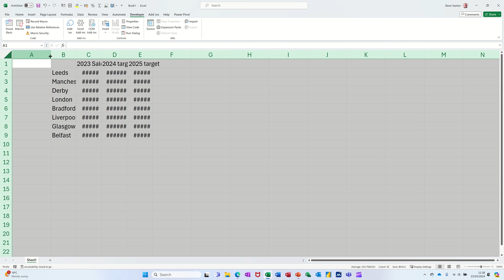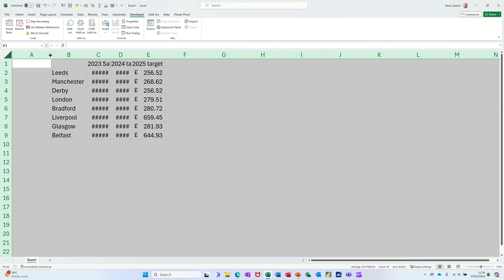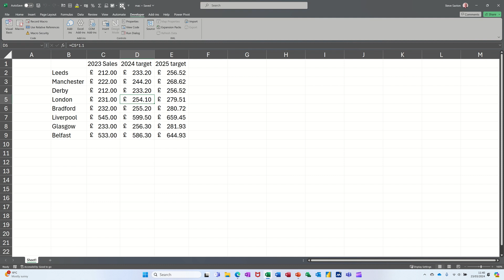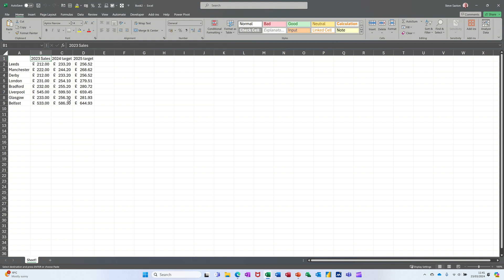Automatically widen columns without using VBA Easy tip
Fed up of tasgs, automatically adjust the width of columns in Excel without using VBA, you can utilize the 'AutoFit' feature. This feature can be accessed after recording a macro that performs the action of selecting a range of cells and then choosing 'AutoFit'. Here's a step-by-step guide

1. Go to the 'View' tab on the Excel ribbon and click on 'Macros'.
2. Choose 'Record Macro...' and give your macro a name.
3. Perform the actions you want to record. For cell width adjustment, select the column(s) you want to widen.
4. With the column(s) selected, double-click the boundary between two column headers. This will auto-adjust the column width based on the content.
5. Stop recording the macro by going back to the 'View' tab and clicking 'Stop Recording'.

Now, whenever you need to adjust column widths, you can run this macro without having to write any VBA code. Remember that this macro will only replicate the exact actions you recorded, so it's best used for columns with predictable content width. For more dynamic adjustments, you might need to explore other features or tools within Excel. How to automatically widen cells without using VBA. Microsoft Excel tutorial. How to autofit columns with one click.